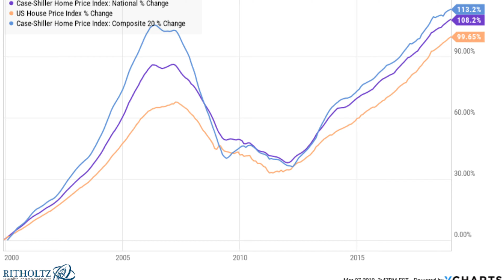The Importance of Prepping Your Home for Sale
Earlier this week, I introduced the sale of 2312 32nd St. in SantaMonica. I mentioned how the homeowners profited nearly $400,000 off the sale. But how did they do it?

For one, patience. They bought the home in 2014 for $1.34 million and sold it six years later for $1.73 million. Another big reason was the way they prepared their home before listing.

Not only did they commit to staging, but they also ran a thorough home inspection before putting the property on the market. The strong commitment to an extensive pre-listing process made the transaction run smoothly for all parties involved.